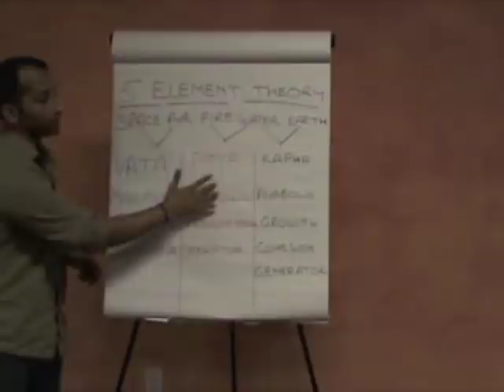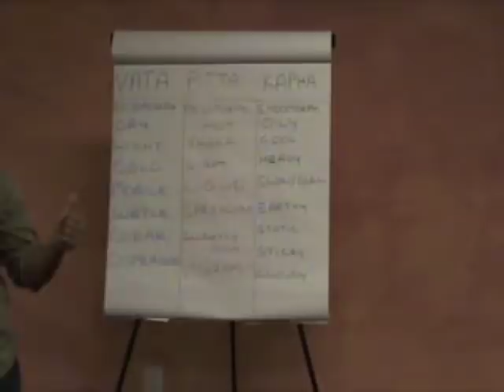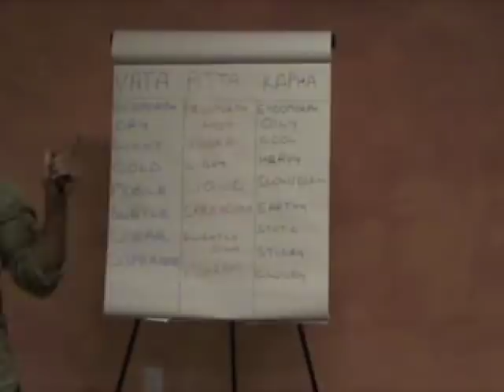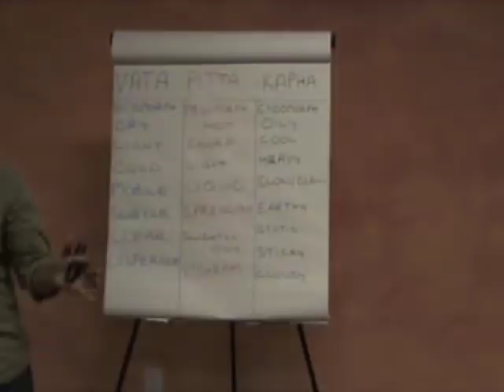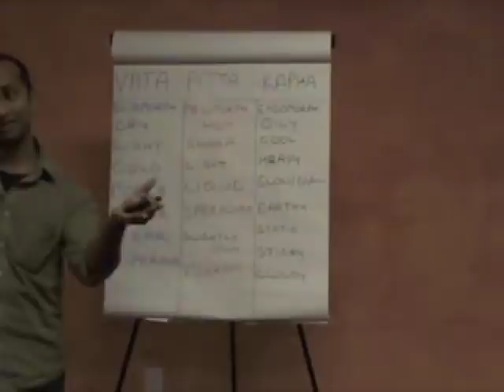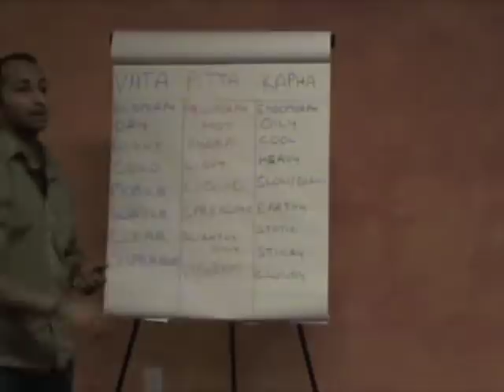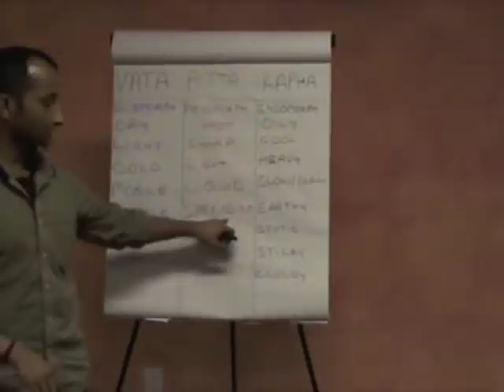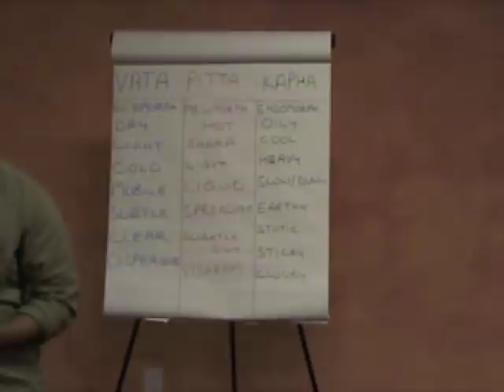Healthy Living with Ayurveda Lecture 3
Manu's Favorite Tools For Pain Management, Mobility and Strength.

Featured Products
Inversion Table
Toloco Deep Tissue Massage Gun

Pain Management
Inversion Table
Far Infrared Natural Jade Heating Pad
Shiatsu Neck and Shoulder Massager
Leg Massager
Back Massager (Cordless)
Neck Traction Device Neck Pain Relief

Flexibility/Mobility Tools
Foam Roller
Massage Balls Myofascial Release Deep Tissue
Cupping Set For Myofascial Release And Pain Relief
Heavy duty Resistance Bands

Strength And Muscle Building Tools
Heavy Duty Indian Exercise Clubs
Steel Macebell
Suples Bulgarian Bag For Functional Training
Foam Plyometric Box Jumping
High Density Mats For Floor Training
Gymnastics Training Rings